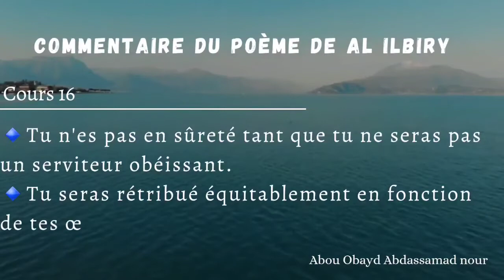16 - tu seras rétribué équitablement en fonction de tes œuvres sois en certain !